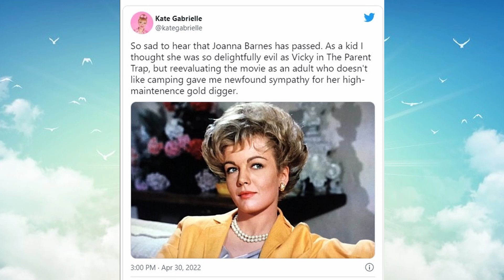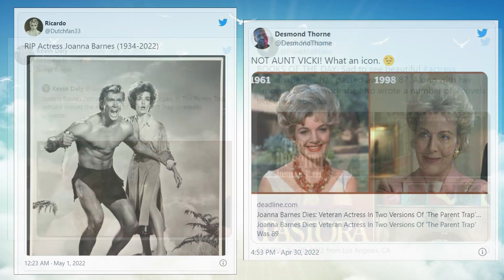Joanna Barnes “The Parent Trap” actress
Rest in peace Joanna Barnes.
You have touched so many lives and you will be forever missed!
Please keep their families and loved ones in your prayers.

OTHER WAY TO HELP THIS CHANNEL GROW.
►►►👉Proven 21 day rapid weight loss diet through Smoothies!